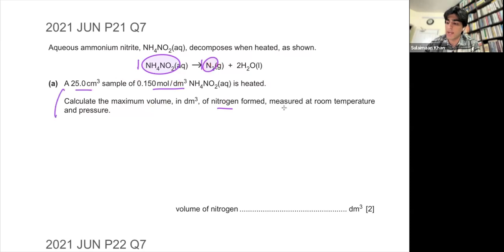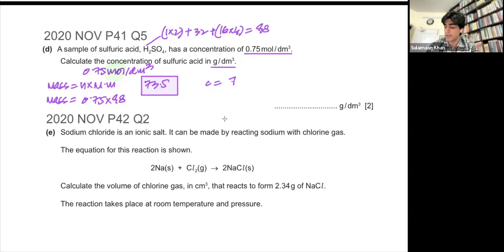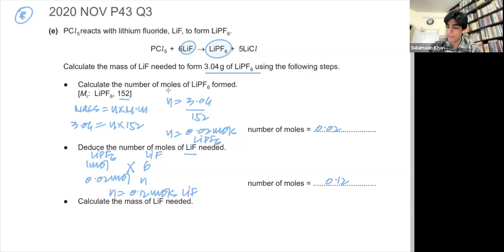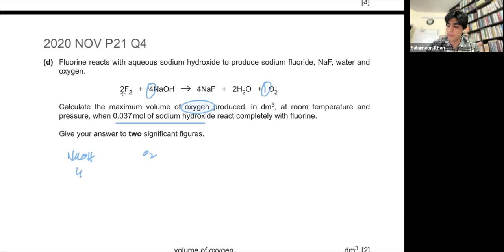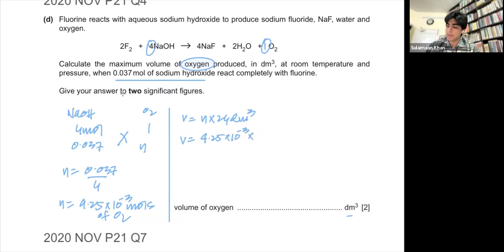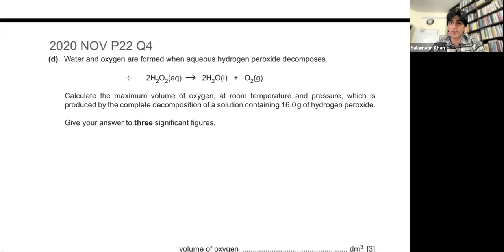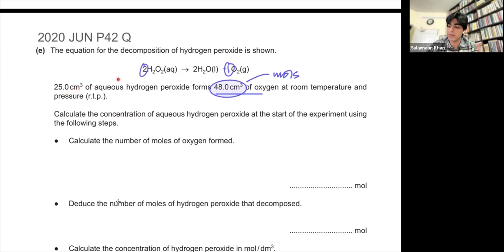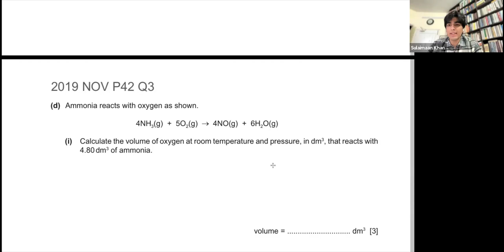Topical Booklet 4.2 Video Solution Part 2 (L5.5 - M’J ‘25)